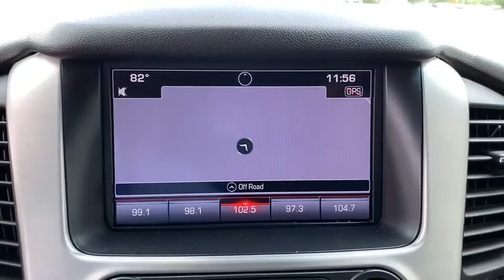2016 GMC Yukon XL Tuscaloosa, Birmingham, Greensboro, Bessemer, AL, Columbus, MS LE54752B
Onyx Black Used 2016 GMC Yukon XL available in Tuscaloosa, Alabama at BMW of Tuscaloosa. Servicing the Birmingham, Greensboro, Bessemer, Columbus, MS area.
2016 GMC Yukon XL SLT - Stock#: LE54752B - VIN#: 1GKS1GKC4GR187064

Odometer is 5524 miles below market average!
Preferred Equipment Group 4SA,3.08 Rear Axle Ratio,Wheels: 18 x 8.5 Bright Machined Aluminum,Full-Feature Reclining Bucket Seats,Perforated Leather-Appointed Seat Trim,Power Release 2nd Row 60/40 Split-Folding Bench Seat,Radio: AM/FM/SiriusXM/HD,Radio: AM/FM/SiriusXM/HD w/Navigation,Premium Smooth Ride Suspension Package,Memory Package,Remote Keyless Entry,Passive Entry System,OnStar Basic Plan For 5 Years,Push Button Keyless Start,Black Assist Steps w/Chrome Strip,Inside Rear-View Auto-Dimming Mirror,17 Disc/Disc VAC Power Brakes,Power-Adjustable Pedals For Accelerator & Brake,Wireless Charging,Heated & Cooled Driver & Front Passenger Seats,Power Tilt & Telescopic Steering Column,5 Auxiliary 12-volt Power Outlets,Safety Alert Driver Seat,Hands Free Power Liftgate,CD Player,Intellibeam Automatic High Beam On/Off Headlamps,SiriusXM Satellite Radio,Forward Collision Alert Sensor Indicator,Rear Cross-Traffic Alert,Universal Home Remote,Lane Keep Assist,Side Blind Zone Alert w/Lane Change Alert,Bose Premium 9-Speaker System,Unauthorized Entry Electrical Theft Deterrent Sys.,Heated Leather-Wrapped Steering Wheel,OnStar w/4G LTE,Enhanced Driver Alert Package,Steering wheel memory,Steering wheel mounted audio control